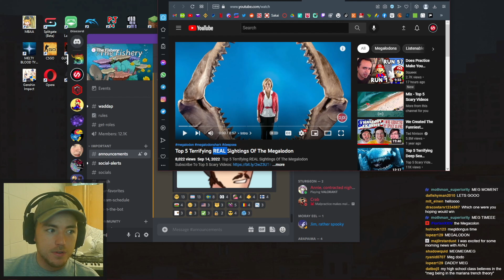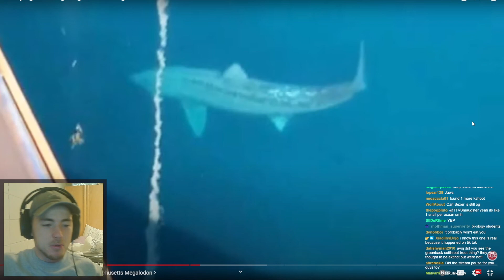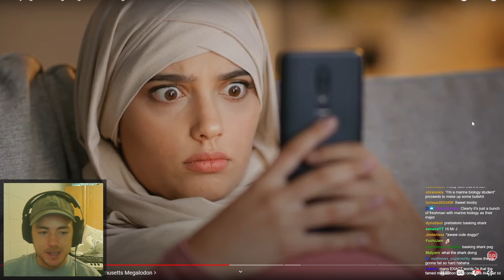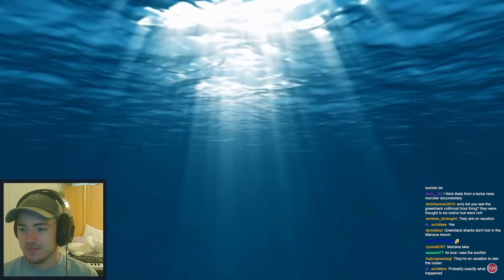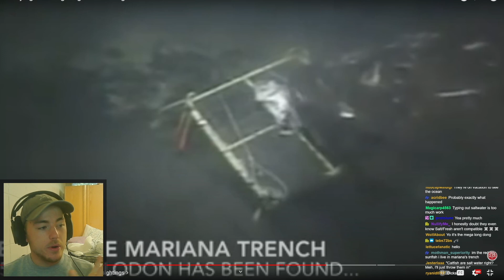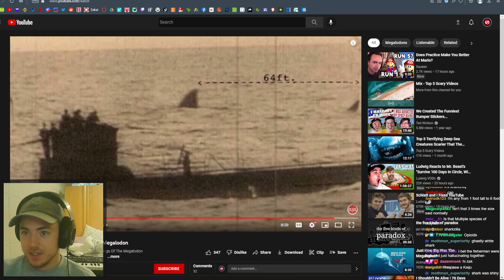Fish Biologist reacts to "Top 5 Megalodon Sightings"